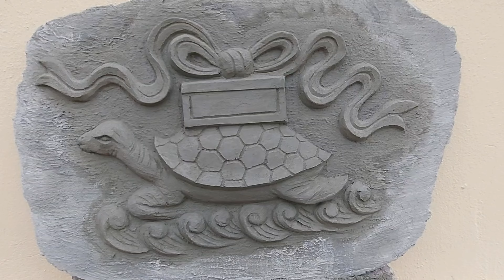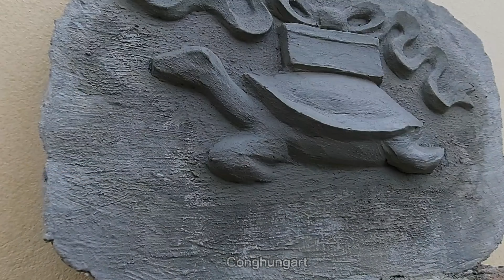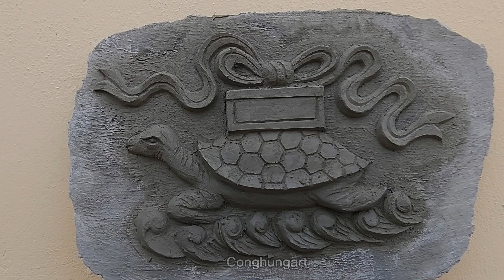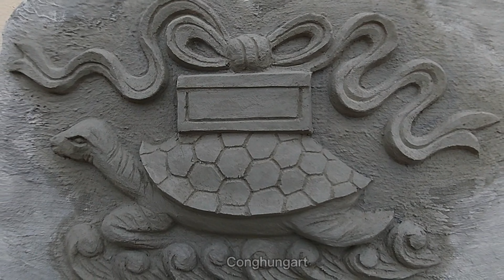Making a turtle relief with cement according to folklore